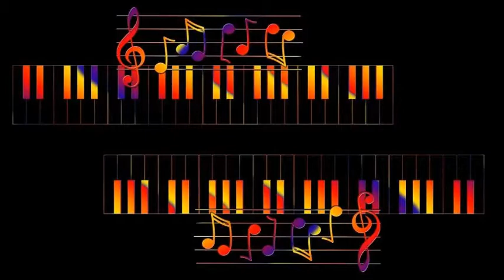Candido Camero feat Al Cohn - Candido's Camera